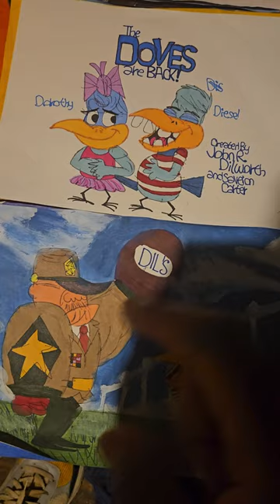The Doves Are Back from John R. Dilworth and Saveion Carter from Courage the Cowardly Dog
Yesterday, I started making up my ideas
about drawing the Dove Family, not like
as Dove Cameron from Liv and Maddie
but this picture is called The Doves are Back
the creators of Courage the Cowardly Dog
And The Dirdy Birdy and Furgerina the Cat
by John R. Dilworth